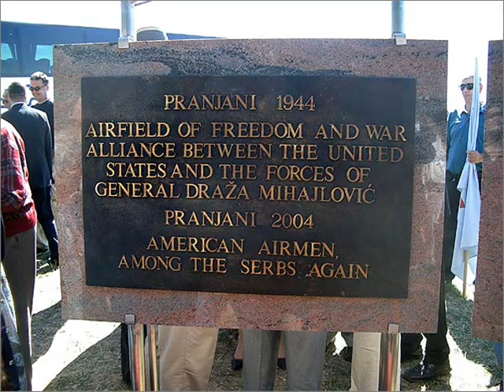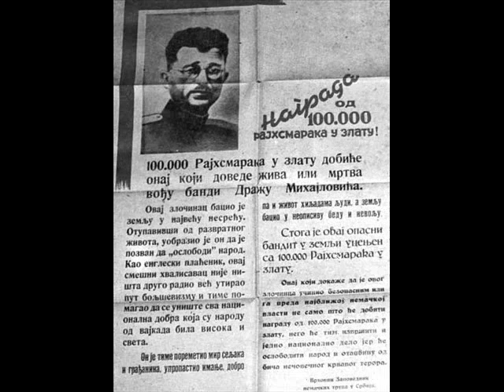Chetnik anthem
Od Topole pa do Ravne Gore - Anthem of Yugoslavian army in fatherland, antinazi and anticommunist movement led by general Dragoljub "Drazha" Mihajlović (awarded by american Legion of Merit in 1948)